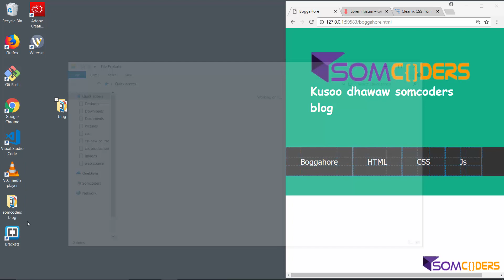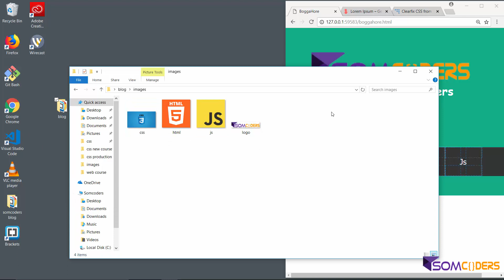CSS Somali ku samee Website dhamaystiran - Code refactoring (4)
Android App